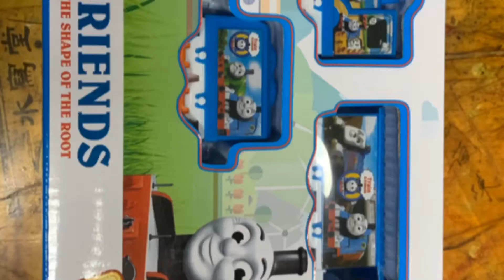Thomas & friends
Thomas Tran